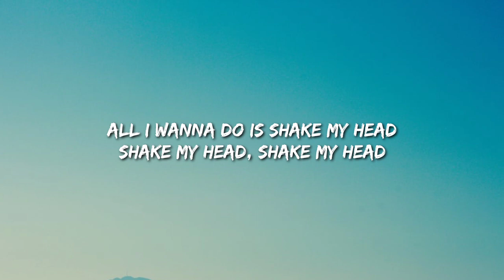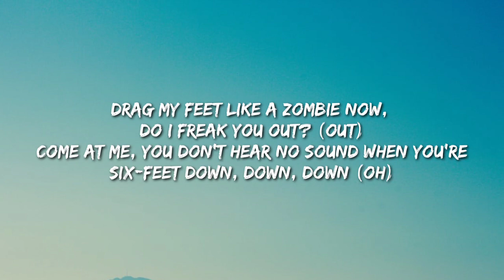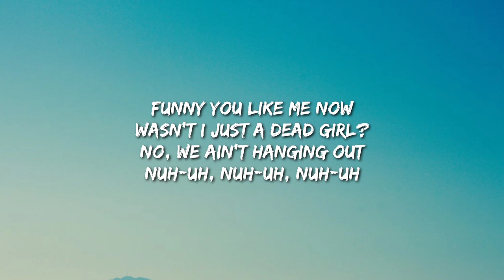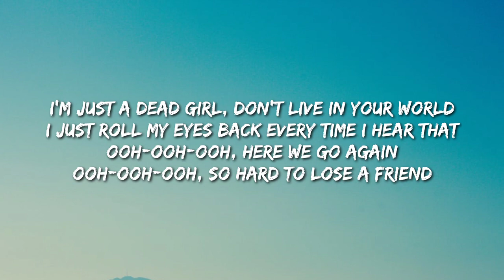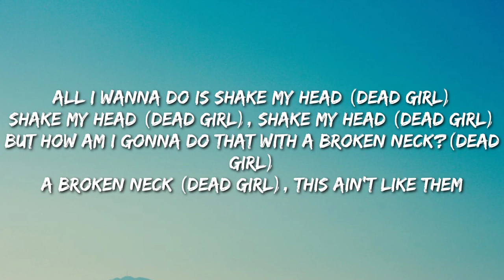Au/Ra - Dead Girl! (Lyrics)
Lyrics:
[Verse 1]
Friend of me is a black suitcase and a frowny face
Had a life and now my eyes are glazed 'cause they dug my grave

[Pre-Chorus]
All I wanna do is shake my head
Shake my head, shake my head
But how am I gonna do that with a broken neck?
A broken neck, guess I ain't like them
(Guess I ain't like them)

[Chorus]
I'm just a dead girl, don't live in your world
I just roll my eyes back every time I hear that
Ooh-ooh-ooh, here we go again
Ooh-ooh-ooh, I'm 'bout to lose a friend
I'm just a dead girl (Dead girl), ain’t even mad though
Ooh-ooh-ooh, I'm just a dead girl
Ooh-ooh-ooh, d-d-dead girl

[Verse 2]
Drag my feet like a zombie now, do I freak you out? (Ah)
Come at me, you don’t hear no sound when you’re six-feet down, down, down (Oh)

[Chorus]
Ooh-ooh-ooh, I'm just a dead girl (Dead girl)
Ooh-ooh-ooh, d-d-dead girl (Dead girl)

[Bridge]
Funny you like me now
Wasn’t I just the dead girl?
No, we ain’t hanging out
Nuh-uh, nuh-uh, nuh-uh
Nuh-uh, nuh-uh, nuh-uh

[Chorus]
I'm just a dead girl (Dead girl), ain’t even mad though (Oh)
Ooh-ooh-ooh, d-d-dead girl

[Outro]
All I wanna do is shake my head (Dead girl)
Shake my head (Dead girl), shake my head (Dead girl)
But how am I gonna do that with a broken neck? (Dead girl)
A broken neck (Dead girl), guess I ain't like them